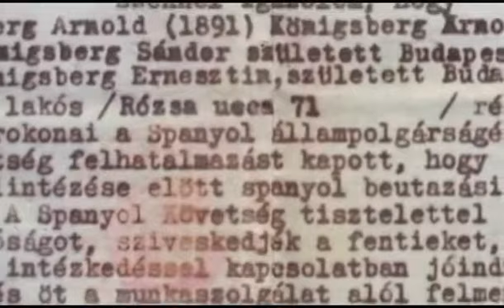2010, novembre intervista su Giorgio Perlasca nella trasmissione "la voce della valle"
novembre 2010 intervista  in occasione di un incontro pubblico a Pove del Grappa (Vi) a ricordo della figura di Giorgio Perlasca.